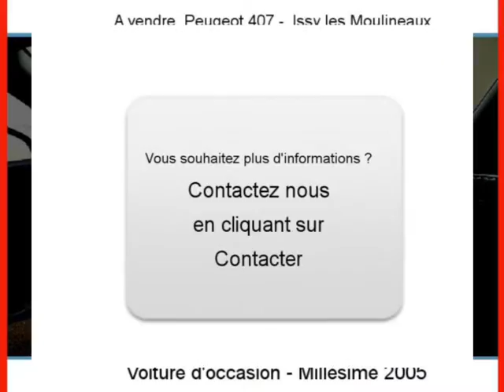Achat Vente une Peugeot 407 Issy les Moulineaux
A vendre à  Issy les Moulineaux  Occasion automobile Peugeot 407 de 33000 Km.
automobile occasion Autoenvideo : Achat Vente une Peugeot 407  Issy les Moulineaux  Hauts-de-Seine